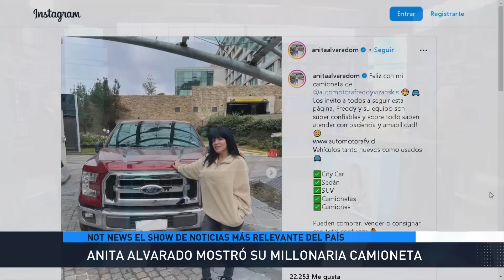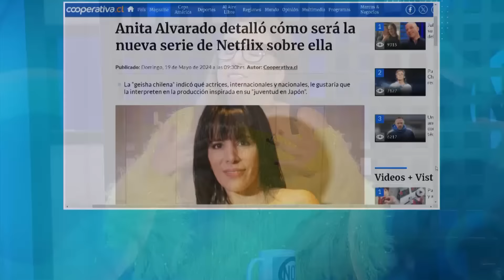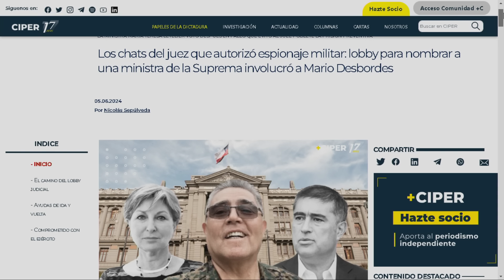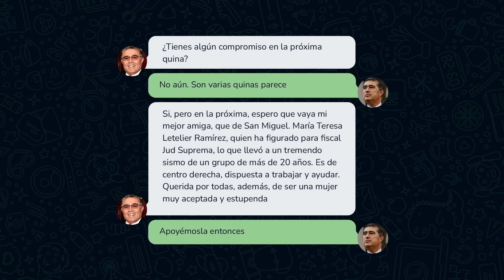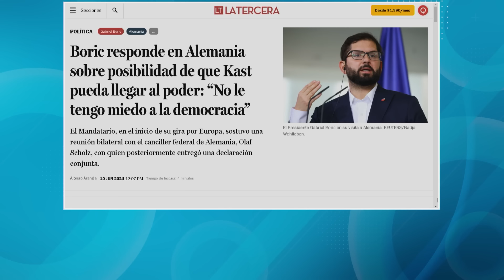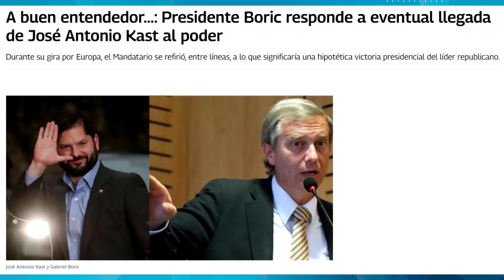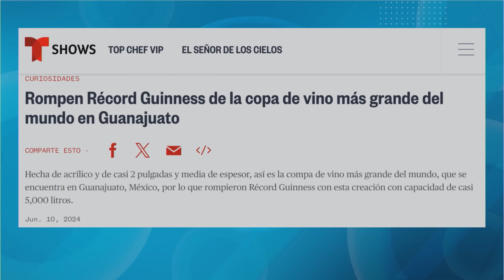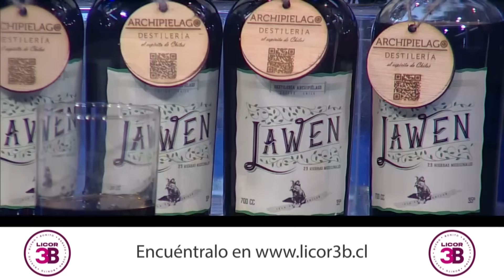La REACCIÓN del Pdte Boric a los dichos de Kast I Not News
Hoy en el panel de NotNews nos visita la comediante Bernardita Rufinelli, el empresario Roberto Fantuzzi, el concejal de Santiago Juan Mena y el vocero de la vega Arturo Guerrero, quienes analizarán las noticias más relevantes de la última jornada e intentarán resolver el mundo

00:00 Inicio
03:30 Anita Alvarado arrasó en redes sociales tras enseñar su millonaria adquisición
10:40 Extra Not News: Mario Desbordes en la mira del INDH
19:39 Alcalde Carter pelea las primas presidenciales contra Matthei
32:15 Julio César es criticado en redes sociales tras entrevista a Miau Astral
45:02 Presidente Gabriel Boric responde a férreos dichos de Kast
52:53 Candidato de PPD que ganó primarias se encuentra inhabilitado para votar
59:06 Noticias que a nadie le importan: Nuevo Récord Guinness de la copa de vino más grande del mundo
1:00:58 Luis Jara confirma su regreso a la televisión chilena
1:06:46 Mujer simula estar embarazada para robar en supermercado